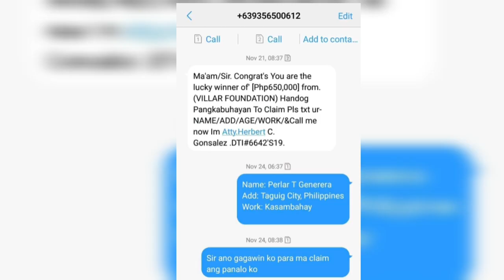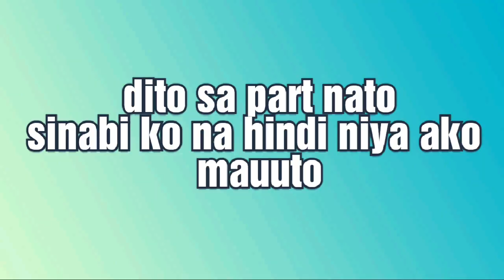Sundalo Pala ang nakausap niya | buking siya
Meet me - Perlas Military Vlogger

-kung gusto mong makatulong sa aming Charity click mo ang link na ito👇